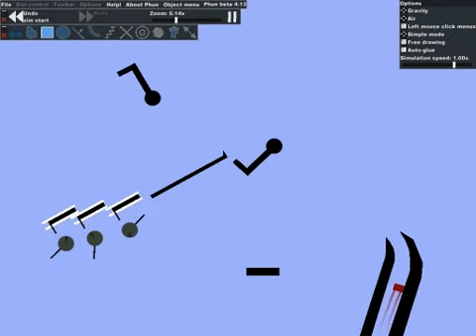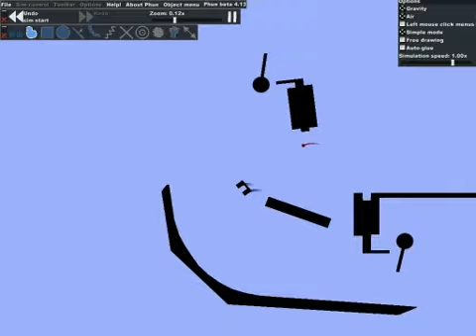Phun - 3 Timing Contraptions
Made with phun.